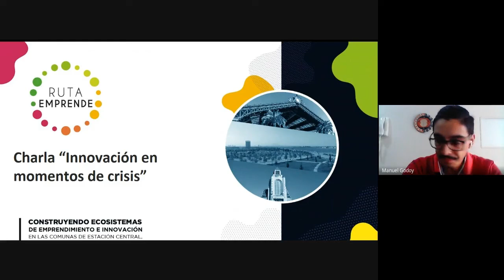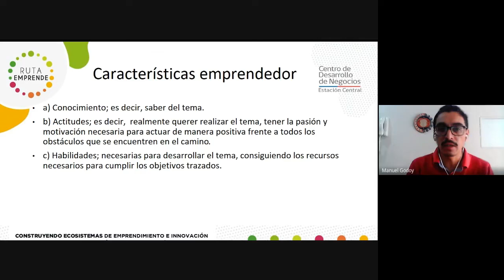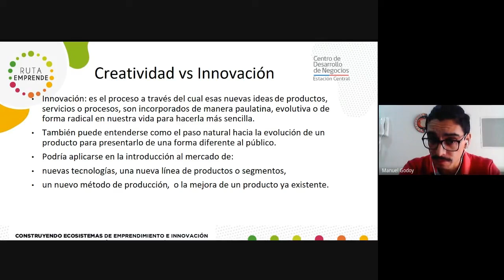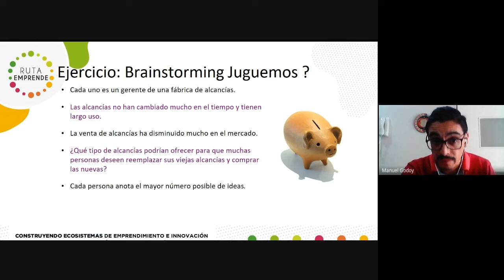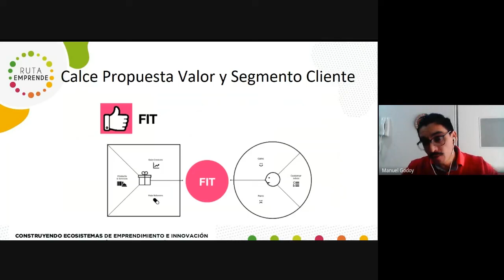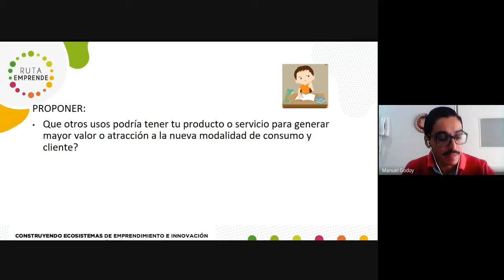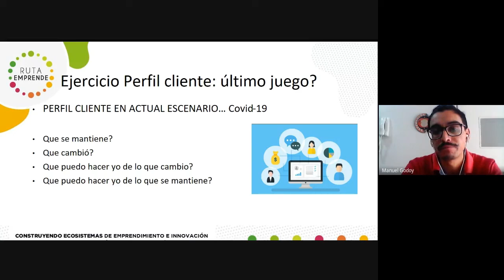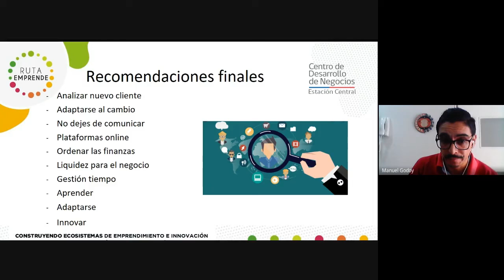Innovación en tiempos de crisis- Manuel Godoy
Manuel Godoy, asesor del Centro de Negocio Estación Central SERCOTEC, operado por la corporación Construyendo Mis Sueños, te ayuda a innovar tu modelo de negocio en tiempos de crisis. Una clase práctica y pensada en emprendedores.